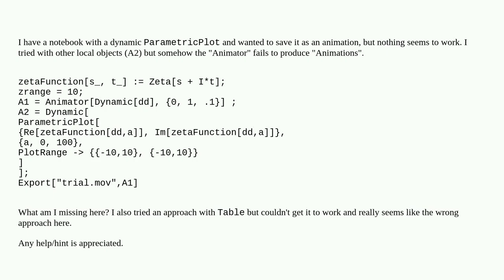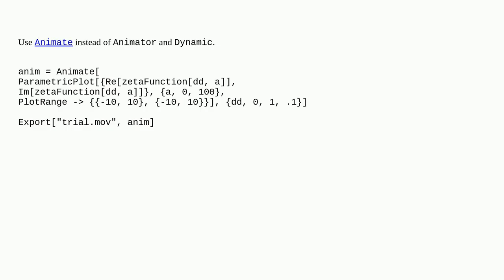Save animation for Animator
A special thanks goes out to the community

  animation notebooks wolfram-cloud